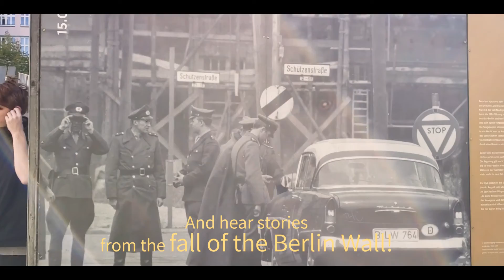The Autographers in Berlin PROMO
Open call for Photographers!
Know photographers in Berlin?
Share this opportunity with them.

Video: Keren-Or Rosenbaum
Video editor: sophia soloduha